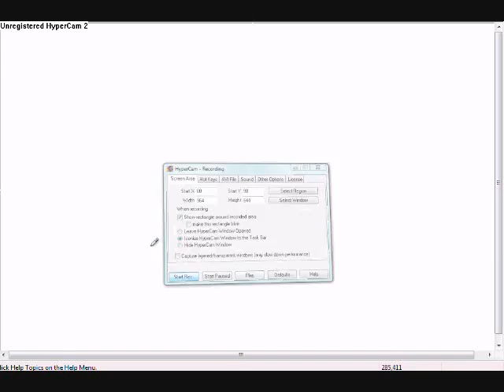APPLE request cpluverforever